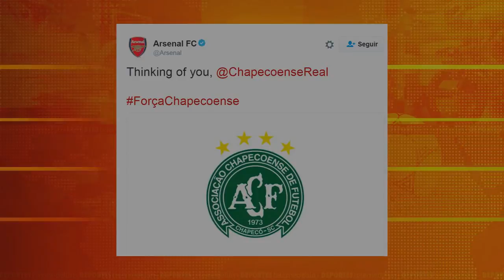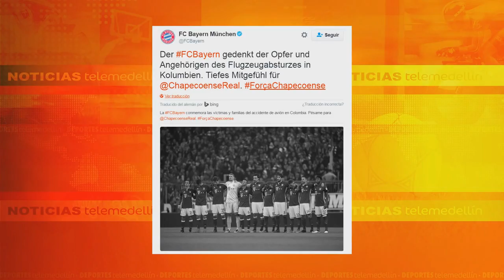🆕Noticias - Pichincha Universal destaca los acontecimientos del 2016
Mira los acontecimientos más importantes del 2016 y nuestro compromiso de mantenerte bien informado en este nuevo año. Feliz2017. Estamos conectados contigo